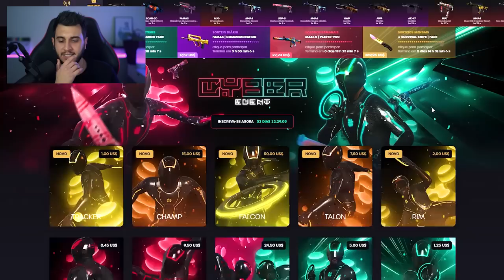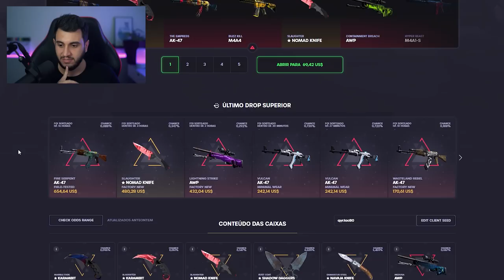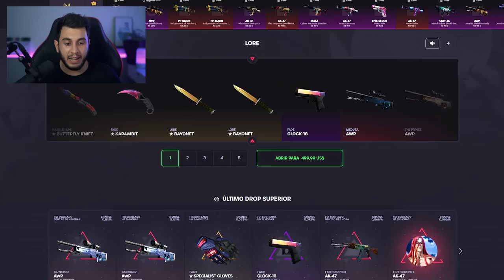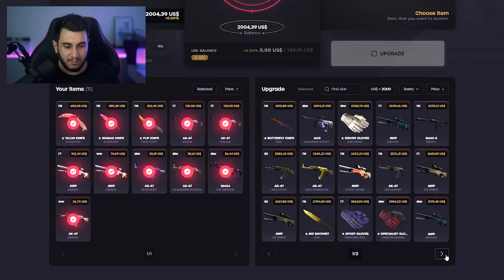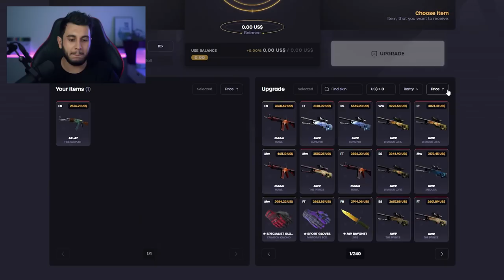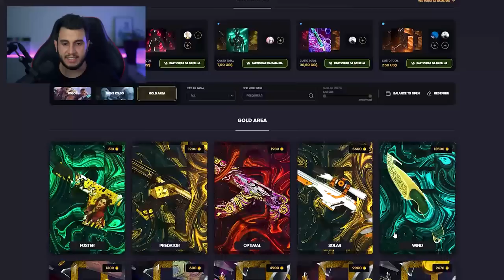PEGUEI ESSA NOVA SKIN PARA O MEU INVENTÁRIO?